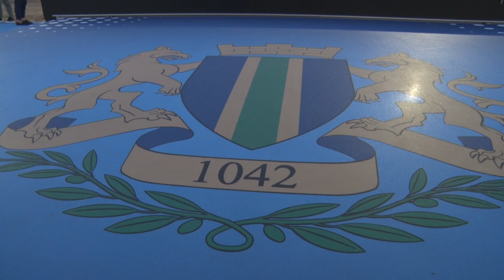Novi sadržaj na Šetalištu kralja Nikole - stolovi za "tekbol" i dječje igralište